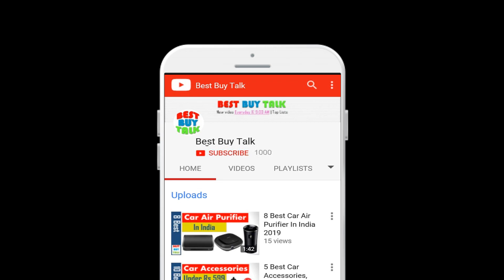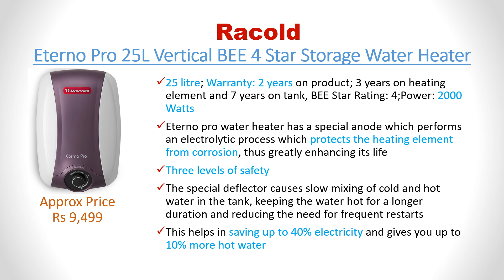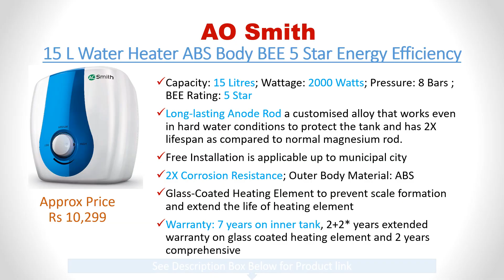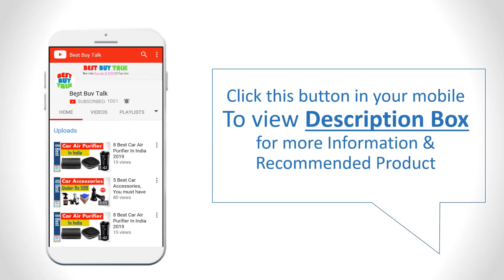✅Top 10 Best Storage Water Heater (15-25 litre) | Geyser for bathroom in India 2024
✅Buy on Amazon ⬇️⬇️
1️⃣. Crompton Arno Neo 15-L 5 Star Rated Storage Water Heater

2️⃣. V-Guard Divino 5 Star Rated 15 Litre Storage Water Heater (Geyser)

3️⃣. Bajaj New Shakti Neo 15L Vertical Storage Water Heater

4️⃣. AO Smith HSE-SHS-015 15 Litre Water Heater (Geyser)

5️⃣. AO Smith SDS-GREEN 15 Litre Vertical Water Heater(Geyser)

6️⃣. Havells Monza EC 15 L Storage Water Heater(Geyser)

7️⃣. V-Guard Victo 15 Litre Water Heater (Geyser)

8️⃣. Racold Eterno Pro 25L Storage Water Heater(Geyser)

9️⃣. Crompton Solarium Qube 15-L Water Heater(Geyser)

AO Smith 15 Litre Horizontal Water Heater(Geyser)

Top 10 Best Storage Water Heater (15-25 litre)  in India 2024 | Geyser for bathroom

Which water heater is best for home?
Which water heater is best in market?
Is 15 Litre geyser enough for bathroom?
What is the use of a water heater?

geyser,
geyser geyser,
geyser price,
price of geyser,
gas geyser,
gas geyser gas,
water geyser,
v guard geyser india,
geyser 25 litre price,
havells geyser,
water heater,
hot water heater on sale,
water heater with price,
v guard water heater india,
water heater v guard,
electronic water heater,
rod for water heater,
water heater instant,
v guard water heater in India